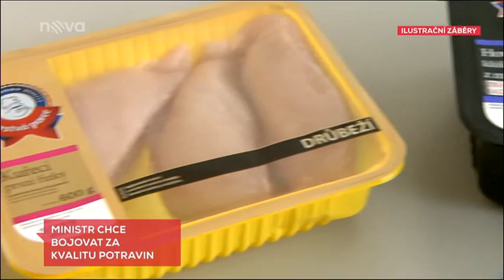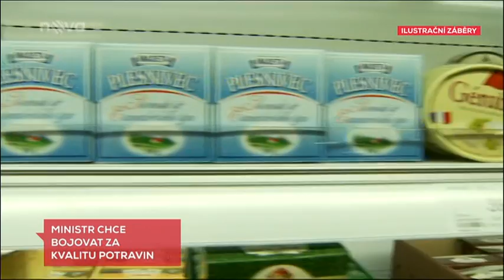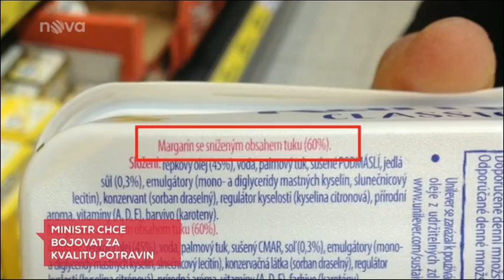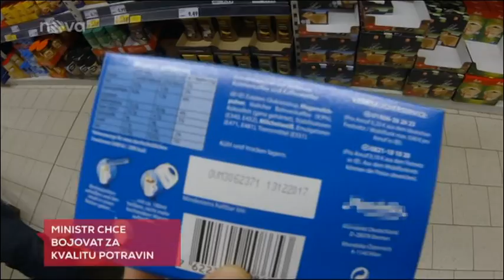Rozdílná kvalita potravin stejného typu u nás a v Německu